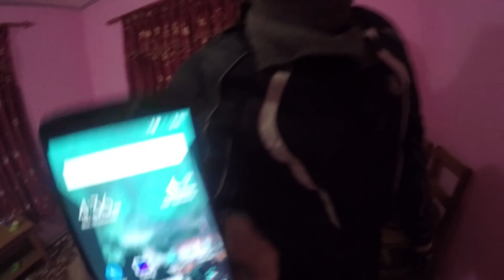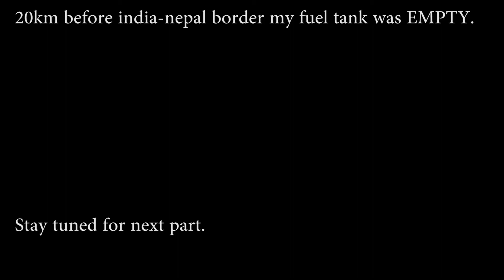RIDE TO NEPAL | JHOMSOM TO RAXUAL VIA POKHARA | DAY 4 | PETROL KHATAM HO GAYA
This day was the most difficult and we ride our bikes for 17 hours from jhomsom to birgunj. in the night my bike petrol was empty and we are unable to reach India.